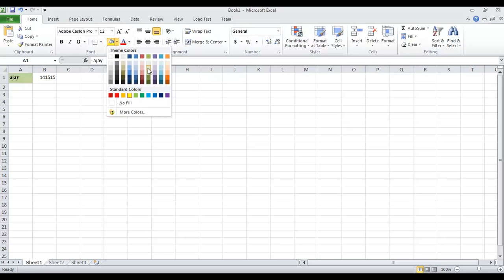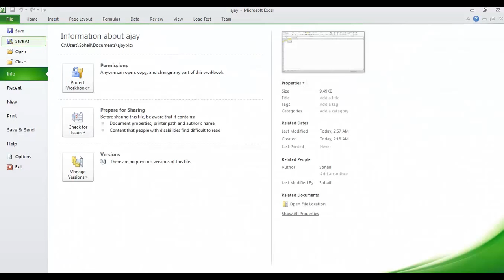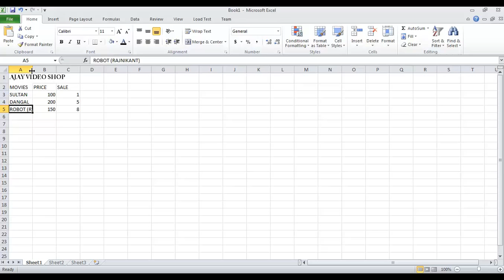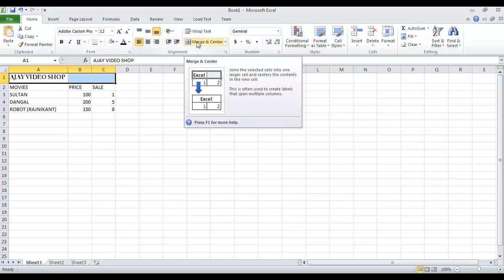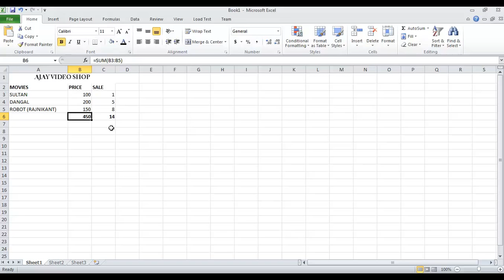Excel 2010 Tutorial in Hindi For Beginners #1 - Enter Edit Text and Numbers (Microsoft Excel)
This Excel 2010 tutorial covers the set up of a simple spreadsheet with entry of text and numbers. The tutorial also shows how to edit and delete entries and simple spreadsheet navigation.

More tutorials to follow that will demonstrate the many features of Microsoft Excel 2010.